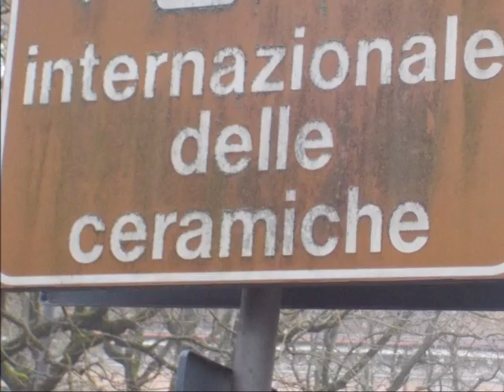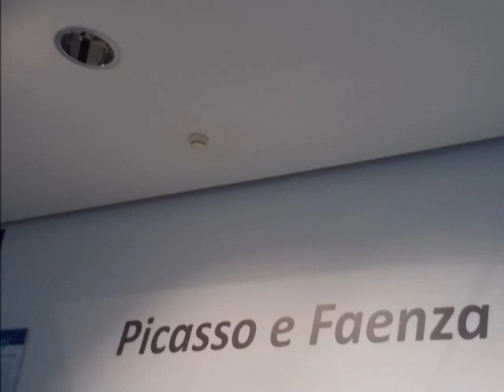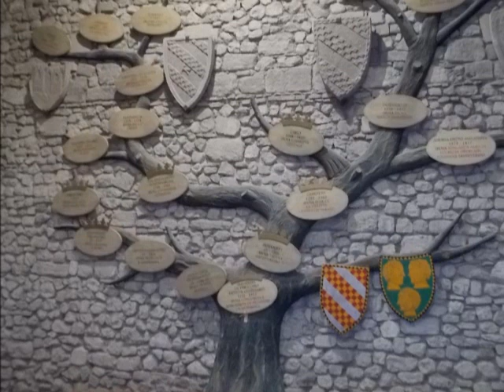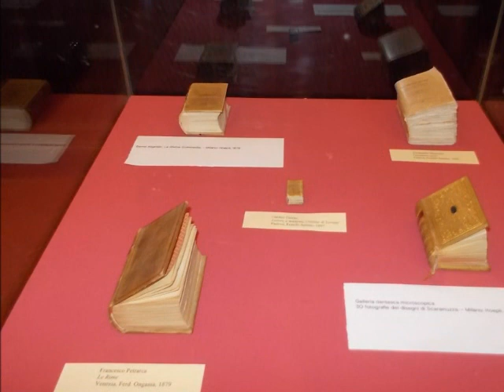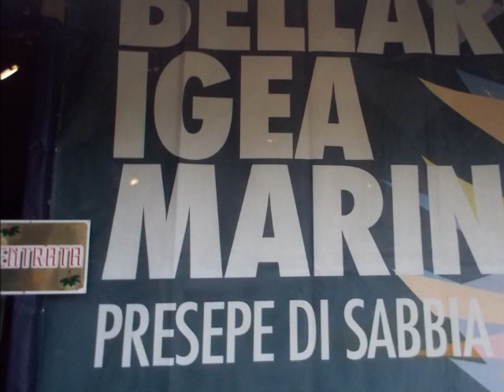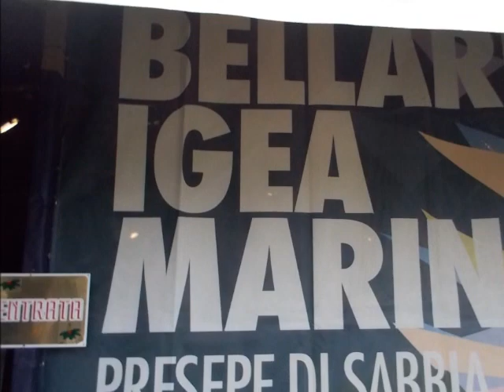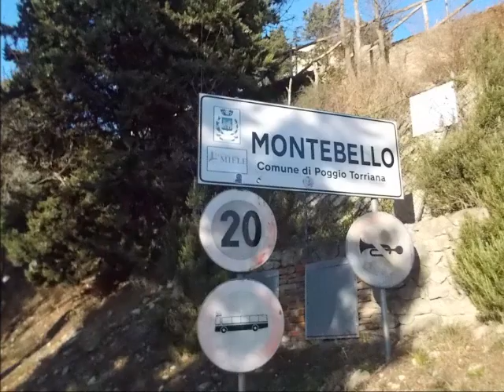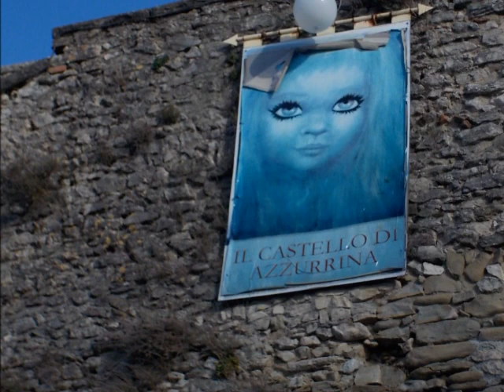CAPODANNO ROMAGNA 2022 2023